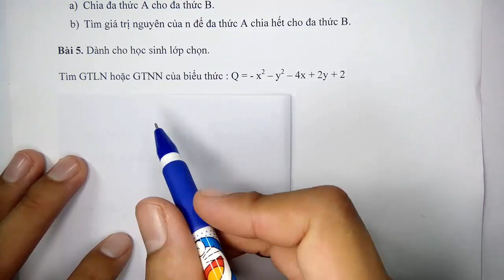Toán học lớp 8 - Đề thi giữa học kì 1 - Năm học 2021 - 2022 - Đề 2 - Tiết 3